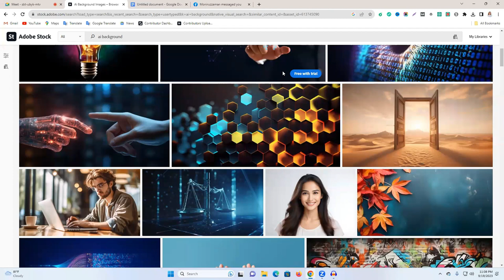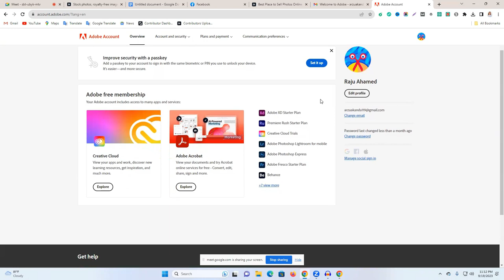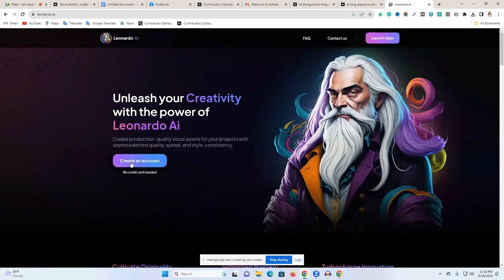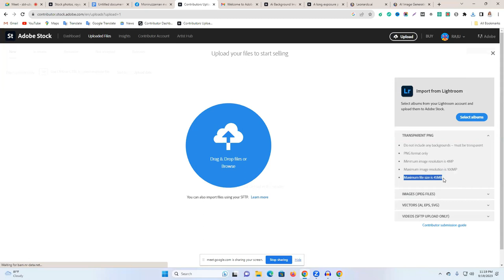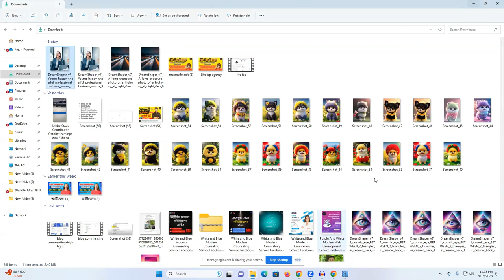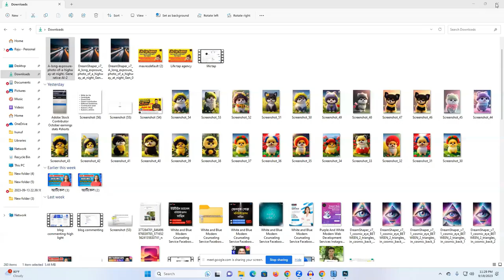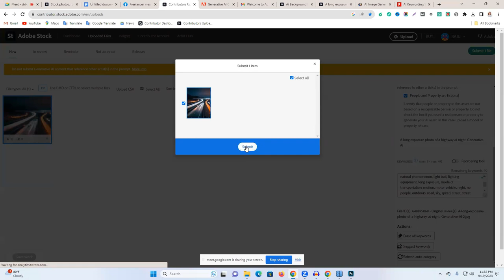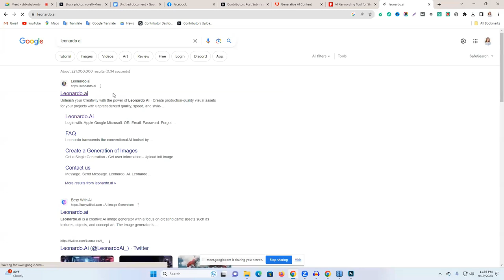Ai দিয়ে Images তৈরি করে ডলার ইনকাম করুন | How to Earn $500/Week on Adobe Stock Sites